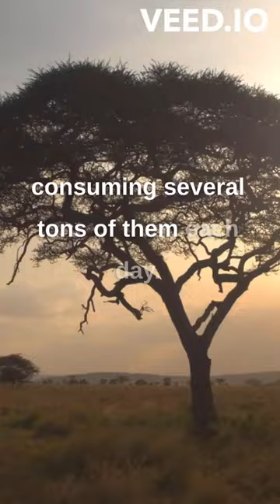Fun fackts about a Whale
Discover fascinating facts about whales, the gentle giants of the ocean. From the awe-inspiring size of the blue whale, the largest animal on Earth, to the unique hunting technique of the archerfish, which shoots water to capture its prey. Explore the incredible bonding and social behavior of these magnificent creatures, including the enduring friendships among cows in their herds. Uncover the astonishing abilities of the star-nosed mole and its lightning-fast eating speed. Get ready to be amazed by these captivating facts and delve into the captivating world of whales.